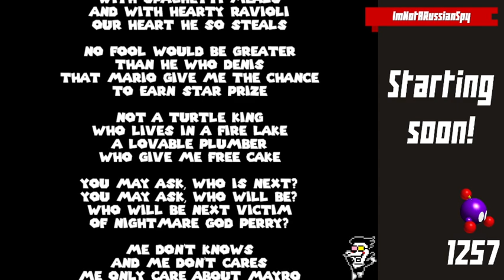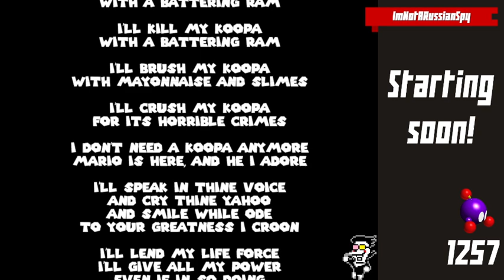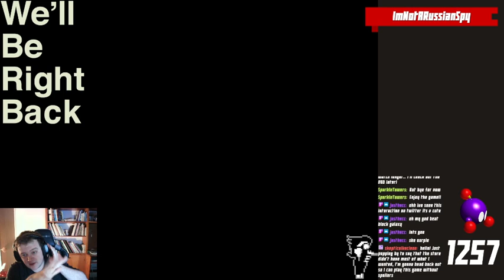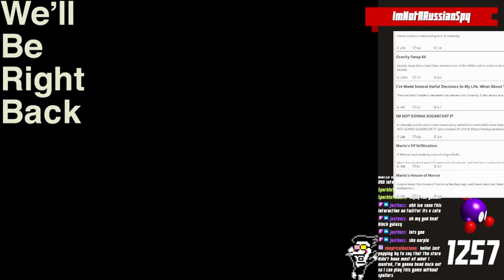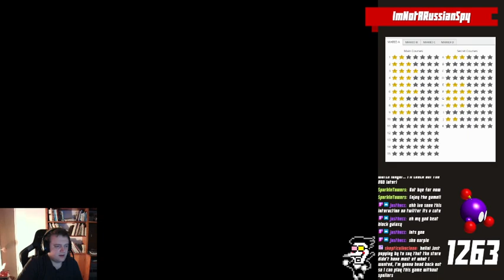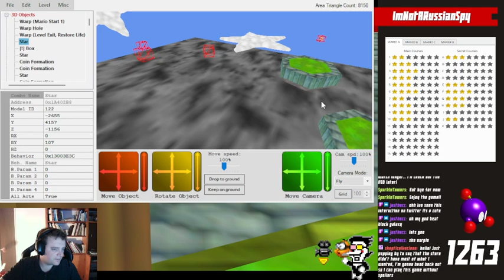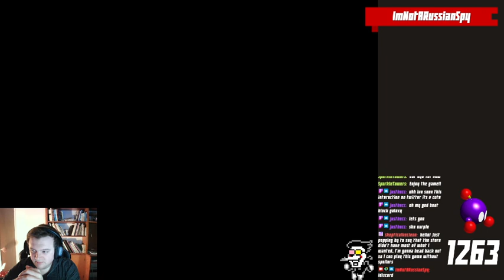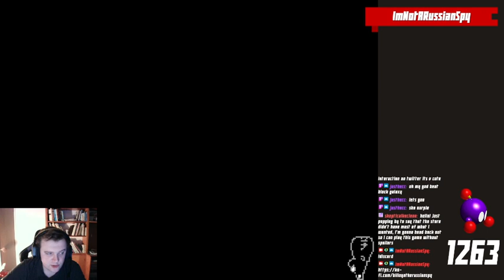Celeste 64! Because that's a thing now. | !discord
Celeste 64: Fragments of the Mountain
Super Mario 64 (Mario's Treasure Dome: The Green Comet) -- Watch live